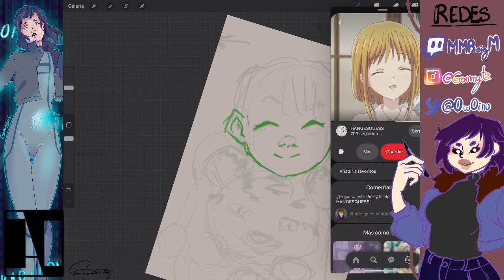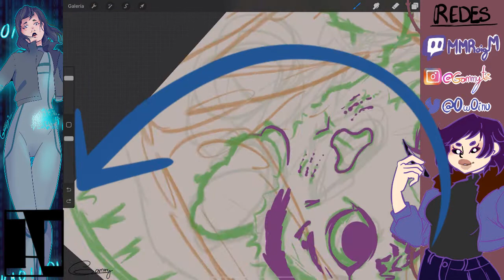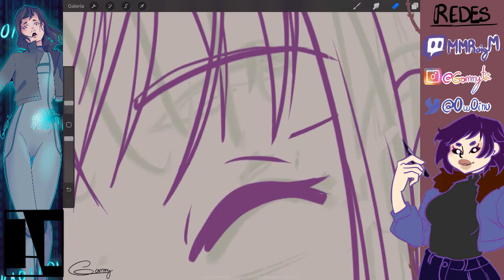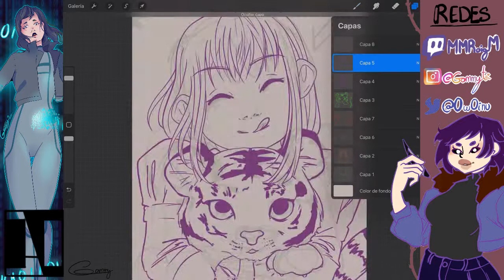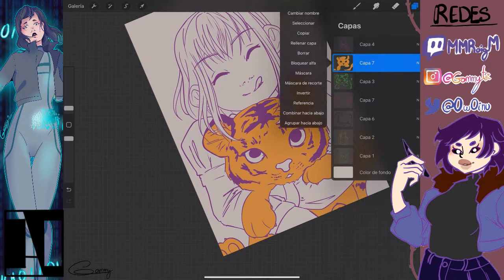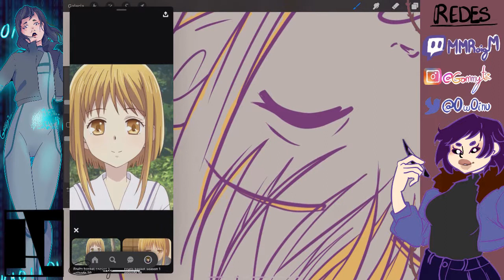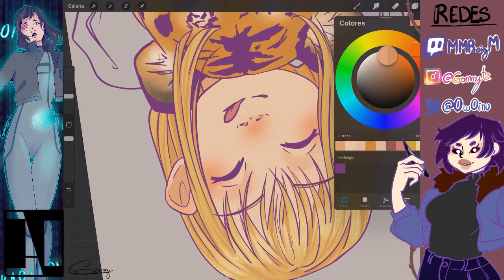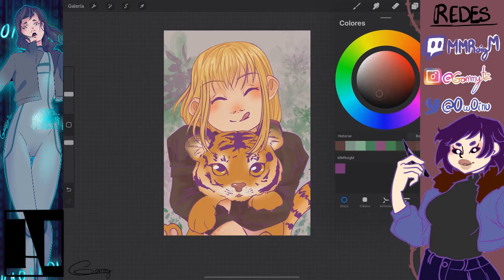Kisa Sohma - Año lunar TIGRE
Lo que utilizo:
Dibujo: